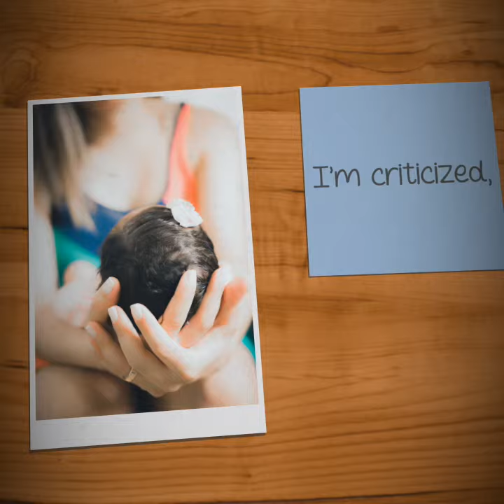Mother's day special | Titanium ft. Sia | Happy Mother's Day mother'sday HappyMother'sDay sia #1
Mother's day special by AppleDore11
Photos Credit :- Google | Pexels
Editing Software :- Quick